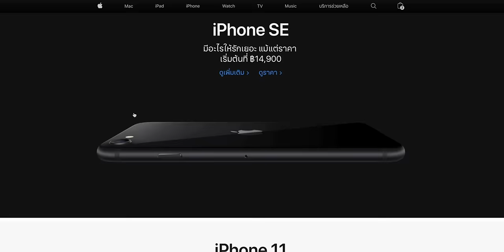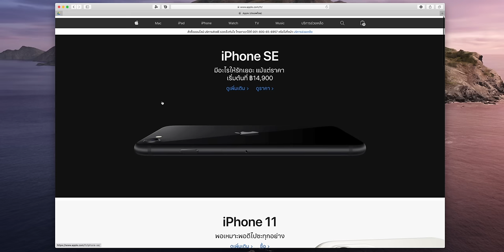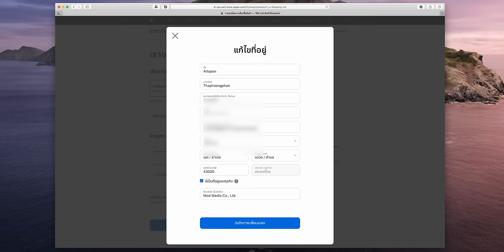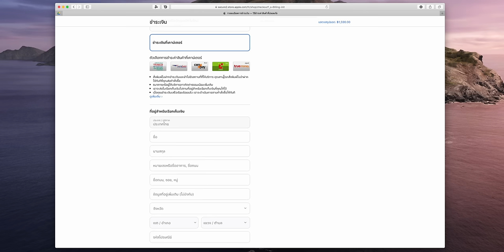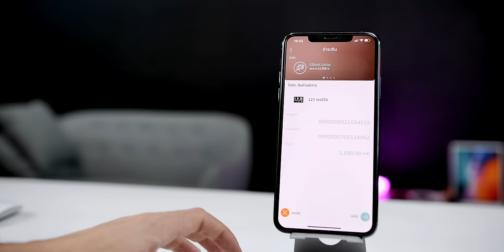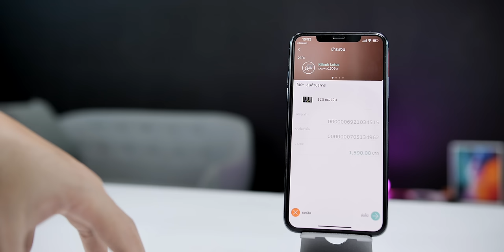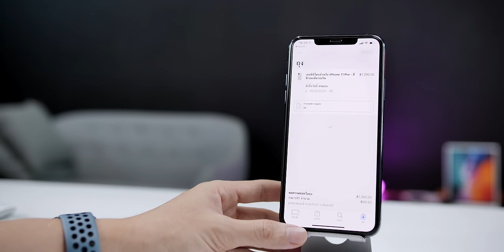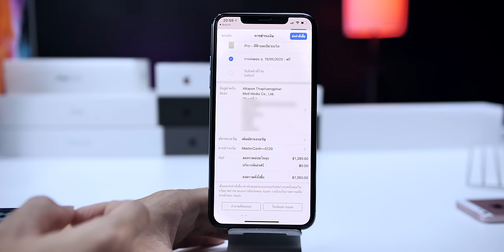สั่งซื้อของที่ Apple Store ออนไลน์พร้อมวิธีการชำระเงินโดยไม่ใช้บัตรเครดิต ครบจบในคลิปเดียว [ปี 2020]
วิธีสั่งของที่ Apple Store ออนไลน์พร้อมวิธีการชำระเงินโดยไม่ใช้บัตรเครดิต ครบจบในคลิปเดียว ✅ ลิงก์สั่งซื้อ iPhone SE รุ่น 2
🛒⌚️สั่งซื้อ Apple Watch Series 5 และ Series 3 ผ่านออนไลน์ ส่งฟรีถึงบ้าน